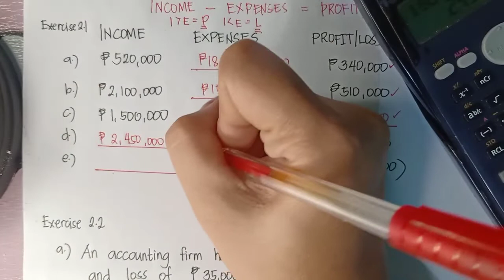Basic Accounting: Compute the missing element of financial performance (exercise 2) (#22)